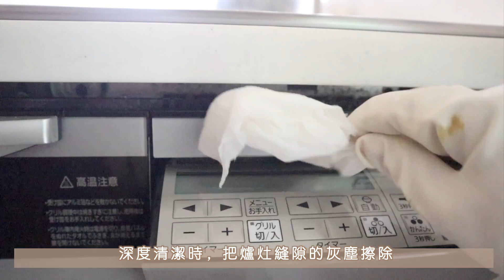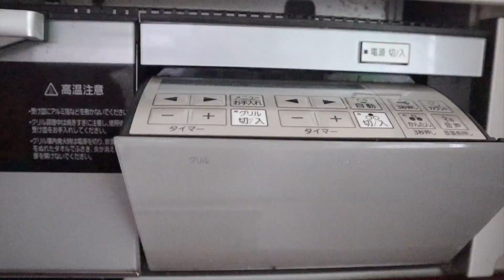【清潔收納】廚房深度清潔&收納2.0🌿抽油煙機IH爐灶清潔tips/中島櫥櫃清潔收納/3種推薦清潔劑💛育兒十年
最近有蠻多朋友問到廚房的收納，去年拍有kitchen tour的影片，有興趣的朋友可以去翻來看看～
不過現在的收納比之前又有一點改進，所以這次趁著清潔櫥櫃的機會再把廚房收納給大家展示一遍，希望可以給大家一點點靈感＾＾
【時間線】
00:00 start
00:45 清潔抽油煙機
03:42 清潔中島檯面、廚房牆壁
05:48 清潔IH爐灶
07:11 擦拭櫥櫃表面
08:06 清潔中島櫥櫃&收納歸位
♪ 清洁打扫 | 保持厨房干净的清洁步骤/抽油烟机、微波炉、IH炉灶深度清洁/使用小苏打和Oxi clean
♪【DAISO大創HAUL】離不開的7件清潔好物(上)/小蘇打和電解水的區別/清潔不鏽鋼鍋/清潔水槽/防霉膠帶/多功能研磨膏
♪　年末掃除 | 浴室深度清潔/浴室除霉防霉菌方法/使用檸檬酸、東邦utamaro和oxiclean | Bathroom Cleaning
♪【宜得利清潔小物】宜得利家居10件清潔除濕小物/梅雨季防霉除濕對策/打掃家中8處/如何舒適度過梅雨季節/clean with me
♪【6件愛用生活小家電】網友詢問度高/MAKITA吸塵器/被褥乾燥除蟎機/優格機/吹風梳/日立蒸汽熨斗/電動去毛球器